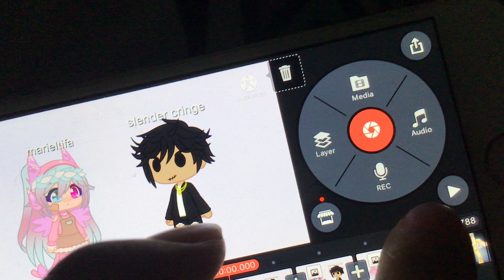Marieltifa see slender are cringe/tokusatsu 2022 beat him up (note: i like all roblox style)